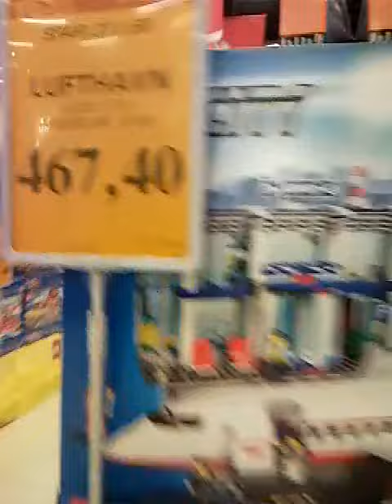LEGO udsalg i Bilka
Stort LEGO-udsalg i Bilka (Fields), august 2011